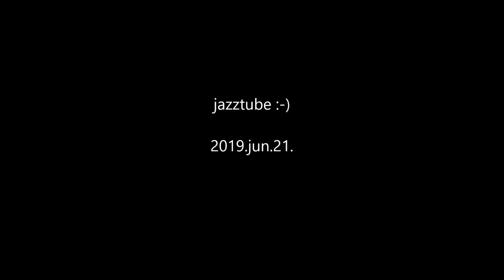Próbajárat Kelenföldön - Az 1-es villamos meghosszabbított vonalán - Strassenbahn - Tram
2019. június 21-én két Tátra-szerelvény próbajáratozott az 1-es villamos Kelenföldig,meghosszabbított vonalán. Átadás várhatóan  július elején.